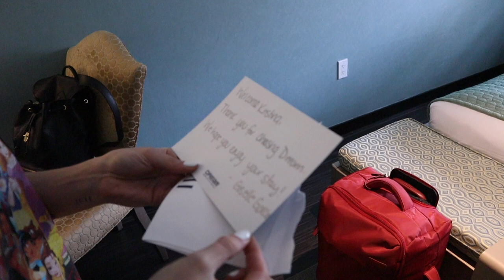WE IN MIAMI B*TCH | BIRTHDAY Vlog